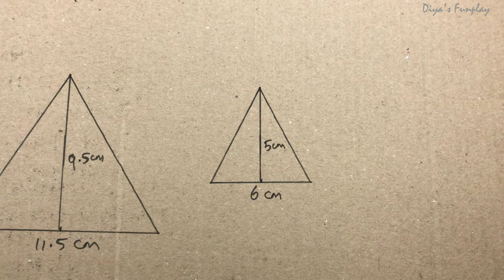Cardboard pyramid model | Great Pyramid of Giza | Egyptian pyramid diorama | How to make a pyramid?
Hi Friends,
In this video I will be showing you how to make "Great pyramid of Giza" model out of cardboard. You can use this pyramid model for making a food pyramid model and other Egyptian pyramid models.